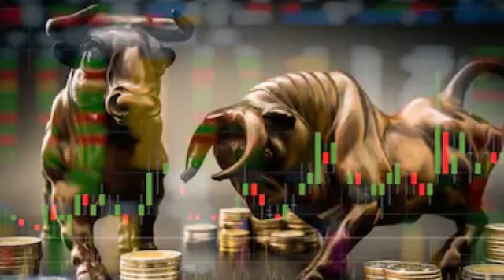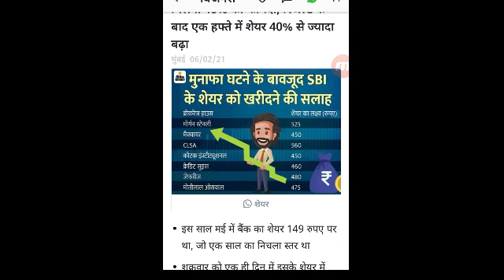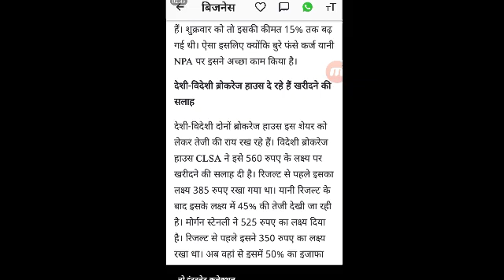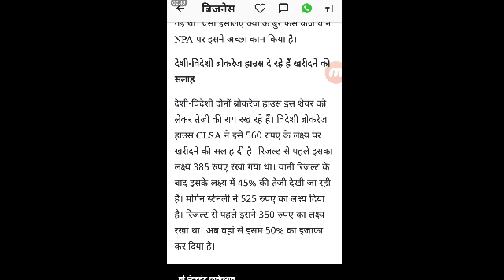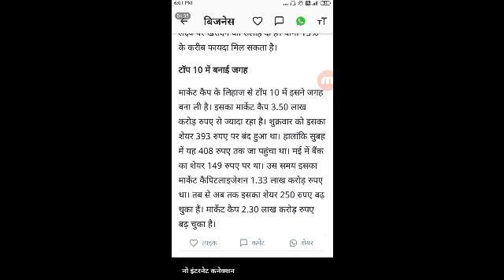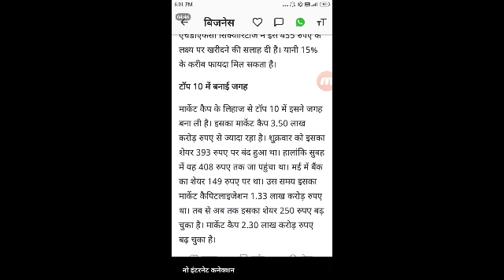SBI Latest News | State Bank Of India Share Price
Sbi latest news, State bank of india share price in this video you will watch about the share price growth.

Warning

Owner of this chnnel is not a professional stock market fundamentalist
and not to ensure about this if you want invest in stock market its your own risk.